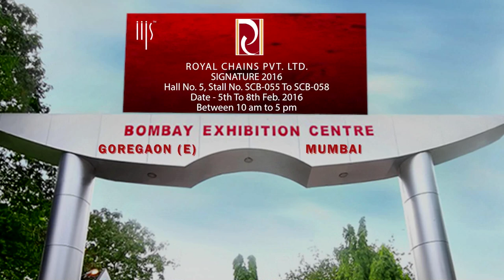Royal Chain IIJS Signature 2016 Invitation Video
Production House - Isha Television ( Digital Dreams Creation ), Mumbai